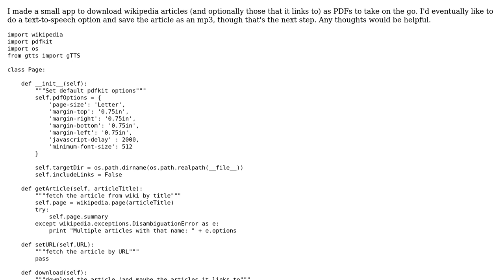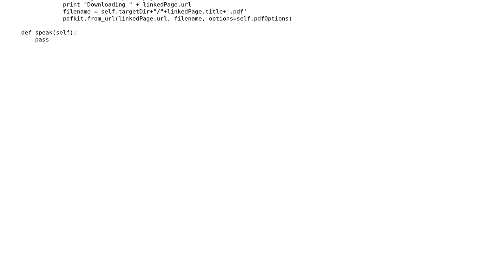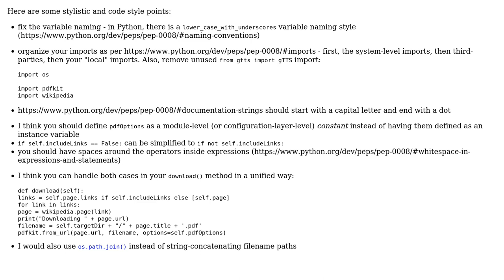Small program to download wikipedia articles to pdf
With thanks & praise to God, and with thanks to the many people who have made this project possible! | Content (except music & images) licensed under CC BY-SA | Music | Images & others | With thanks to user Matt user alecxe user 200_success and the Stack Exchange Network Trademarks are property of their respective owners. You are responsible for your own actions.